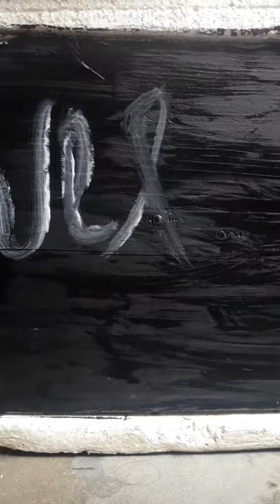painting the dolls house.. with poster color paints dye house doll house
painting the doll jouse with poster paint . with my painting colozrz.. learn how to paint a hoyse of doll soon i will show you full hoyse .. plz subscribe me for more videos and vibes ABCCHANNEL MAHIAKHAN AIMANKHAN MINALKHAN ..